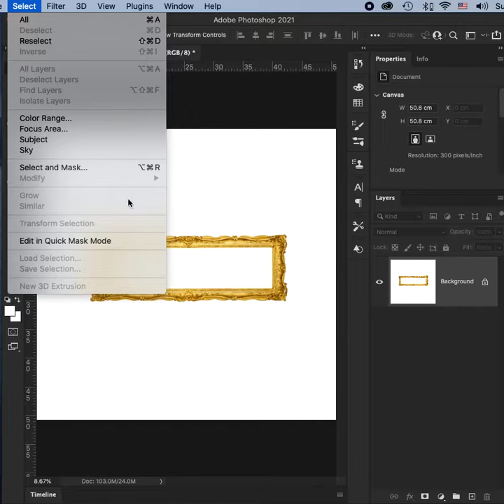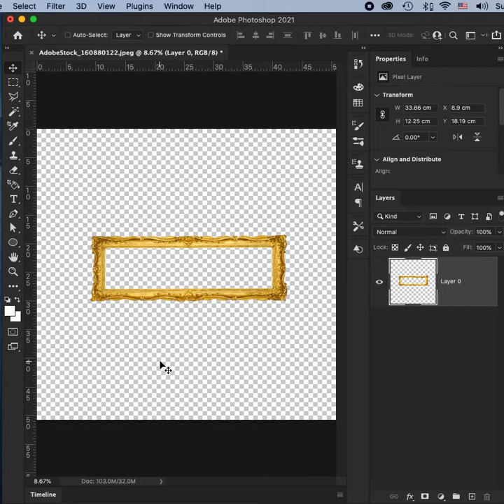تعال جرب أمر ( Color Range ) في إزالة الخلفية بشكل سريع على برنامج الفوتوشوب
الطريقة رائعة جداً .. بشرط
تكون الخلفية سادة ( لون واحد ) والصور كلما كانت دقتها أعلى كان الشغل أفضل
ولاتنسون عمل الاعجاب والاشتراك في القناة
ونشر المقطع لأحبابكم شاكراً لكم